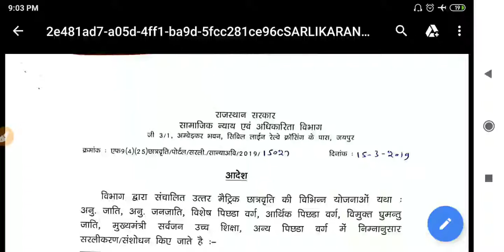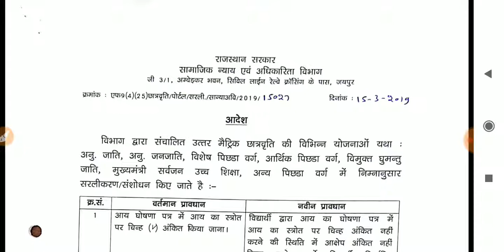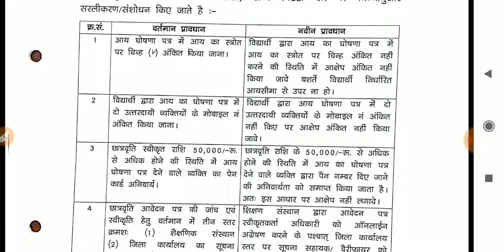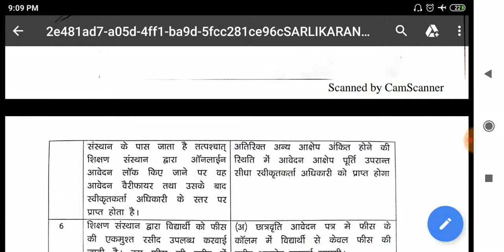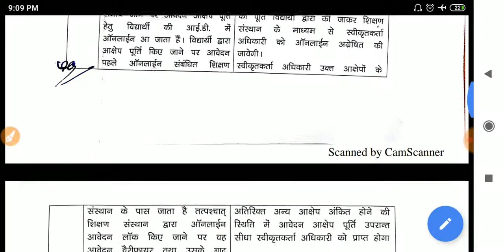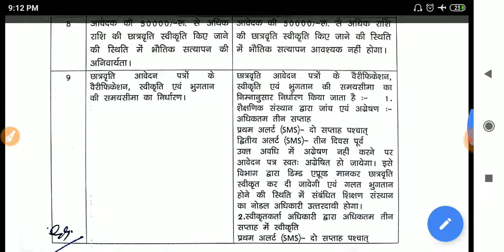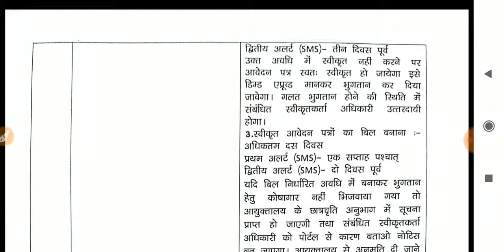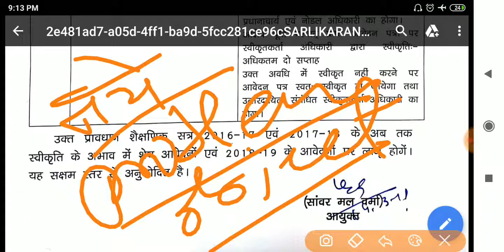राजस्थान छात्रवर्ती योजनाओ में 9 महत्वपूर्ण बदलाव 2019 -20 || अब रुकी हुई छात्रवर्ती मिलेगी जल्द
🙏नमस्कार दोस्तों🙏

m scholarship rajasthan 2018-19 last date,
mukhyamantri scholarship yojana bihar,
mukhyamantri scholarship yojana rajasthan,
shramik card ka form kaise bhare,
bed scholarship online application,
shramik card ki scholarship kaise check kare,
rajasthan minority scholarship 2018-19,
bstc scholarship 2018,
mukhyamantri scholarship yojana mp,
shramik card se loan,
ba scholaship 2019,
bed scholaship 2019,
uttar metric scholarship,
mukhyamantri chatravarti yojna,